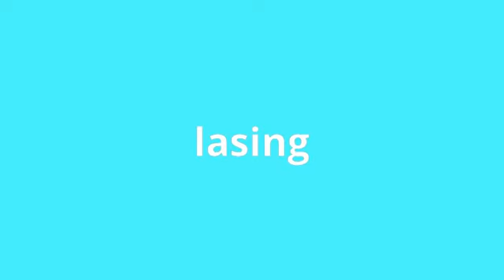what is the meaning of lasing